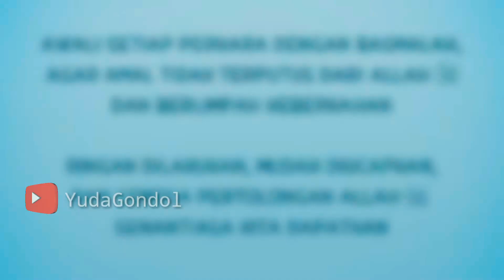Nusa Rara Basmalah | Bismillahirrahmanirrahhim | Episode Terbaru 2020 | Official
Basmalah (bahasa Arab: بسملة) adalah ucapan pembukaan Bismillah (بِسْمِ ٱللَّٰهِ, "Dengan nama Allah"), lengkapnya adalah bismi-llāhi ar-raḥmāni ar-raḥīmi (﷽). Kalimat ini tertera dalam setiap awalan Surat di dalam Al-Qur'an, kecuali Surat At-Taubah. Juga diucapkan setiap kali seorang Muslim melakukan salat, juga memulai kegiatan harian lainnya, dan biasanya digunakan sebagai pembuka kalimat (Mukadimah) dalam konstitusi atau piagam di negara-negara Islam.

Kalimat Basmallah juga pernah ditulis pada zaman Nabi Sulaiman untuk Ratu Bilqis  sesuai dengan informasi dalam Al Qur'an yaitu di surat 27 (An-Naml) ayat 30.

bismi-llāhi ar-raḥmāni ar-raḥīmi
Bacaan ini disebut Tasmiyah dan bagi orang Islam sangat dianjurkan membacanya untuk memulai setiap kegiatannya. Sehingga apa yang dikerjakan diniatkan atas nama Allah  dan semoga mendapatkan restu atas pekerjaan tersebut.